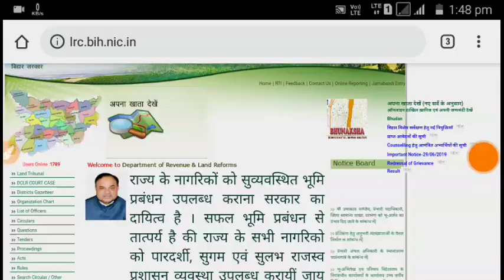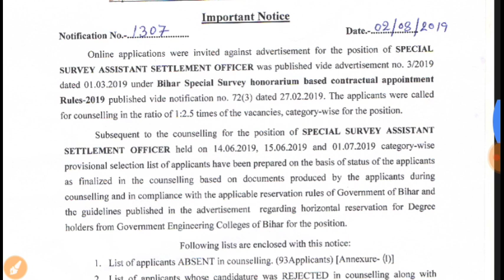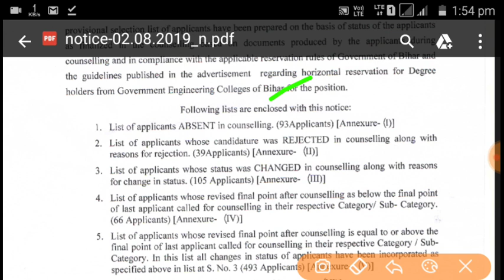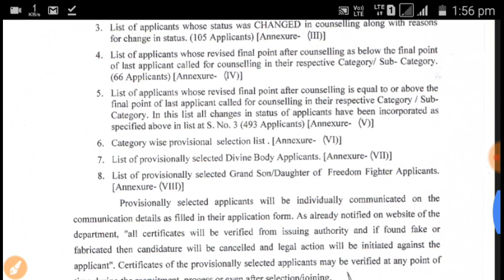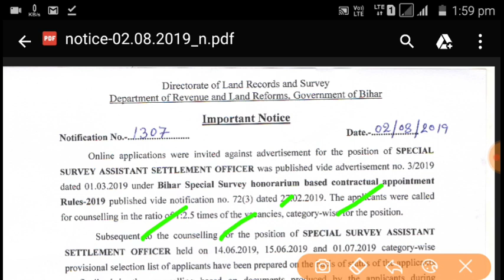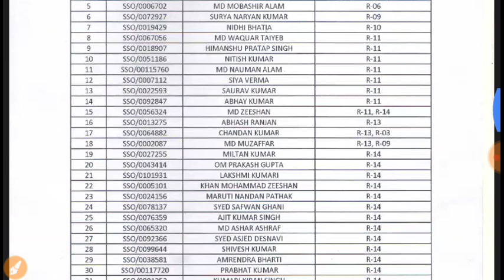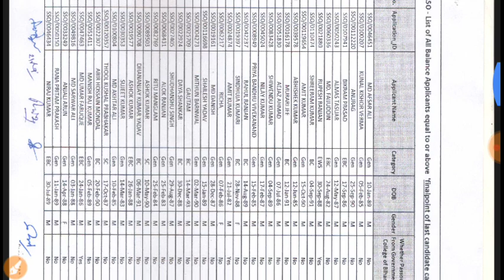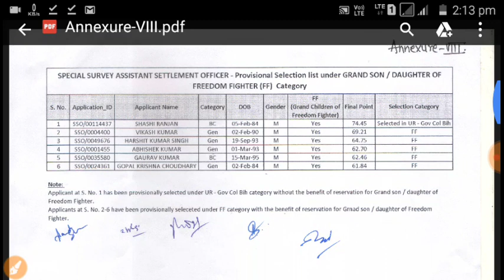Bihar LRC Latest Update || बहुत बड़ी खुशखबरी! SSASO का Result आ गया || Imp Notice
About this Video:- Bihar LRC Latest Update || बहुत बड़ी खुशखबरी! SSASO का Result आ गया || Imp Notice